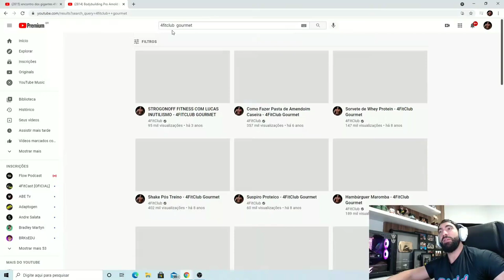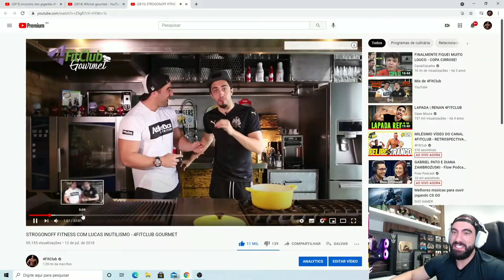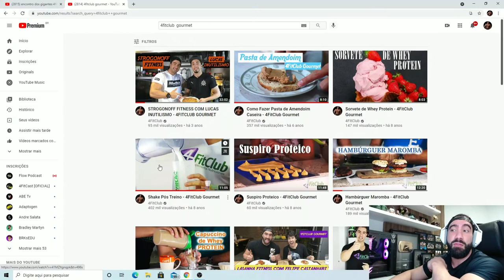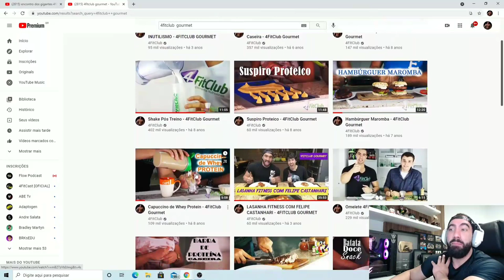RENAN 4 FIT COZINHANDO COM O LUCAS INUTILISMO